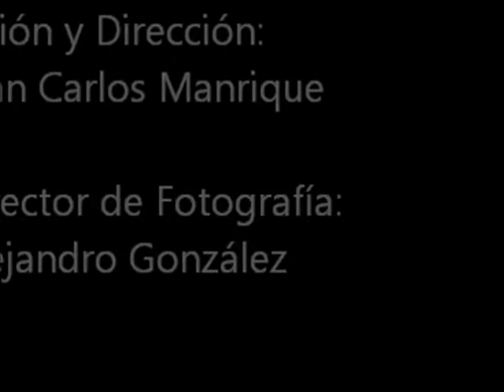"Cautiva", Cortometraje Mexicano.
La Tarde del 5 de Mayo del año 2012, se llevó a cabo la grabación del cortometraje mexicano titulado "Cautiva".